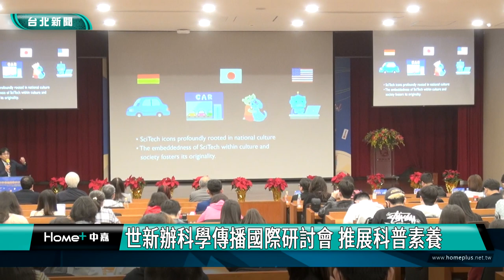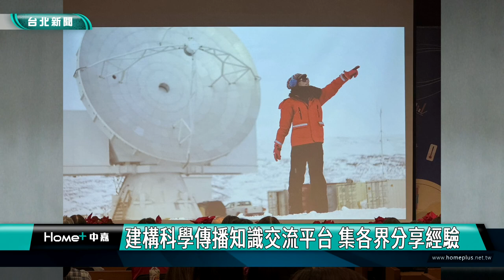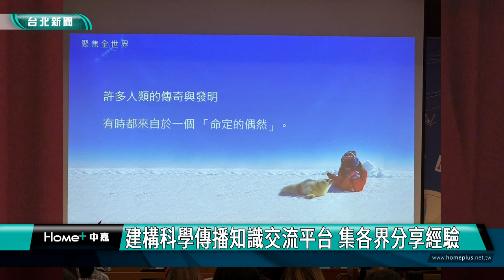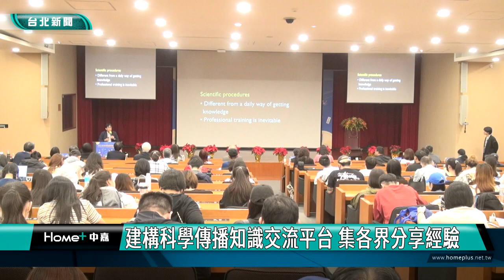世新|傳播|研討會|世新辦科學傳播國際研討會 推展科普素養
世新辦科學傳播國際研討會 推展科普素養
建構科學傳播知識交流平台 集各界分享經驗

世新大學舉辦「2023科學傳播國際研討會」，邀請東京大學研究組織「情報學環」教授佐倉統進行主題演講，展示科學如何根植於日常，另外也邀請多位電視科學節目製作人分享科學傳播，提供各界了解科學節目製播是如何推展科普素養與傳播。

世新大學每年舉辦「科學傳播國際研討會」，邀請國內外學者、專家與實務界人士，就科學傳播的理論或製作實務來分享，今年針對科學節目製播與推廣、低碳永續科普議題進行交流。

科學影片製作過程需要科學與傳播專業共同合作，除了把關正確資訊，也必須將較為艱深難懂的科學理論轉譯成民眾易了解的語言。國內知名科學節目製作人、影視編導與金鐘獎得主分享經驗，提供各界對未來科學節目製播與推廣的想像。

世新大學辦理國際研討會，引進外來的想法，盼導入台灣對科學與傳播結合的推動，同時開設許多科學傳播相關課程，積極推動科學傳播與普及，期望讓學生在課堂習得後，就能將科學說得很簡單，進一步結合媒體產業，推展科學想法，也與日常生活相結合。